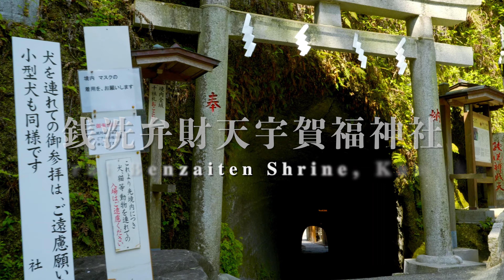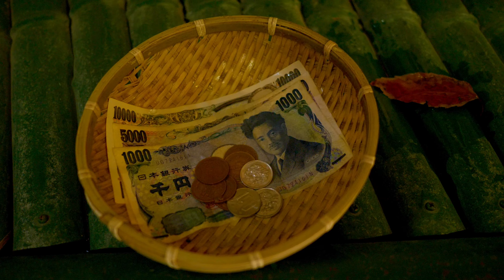鎌倉 銭洗弁財天宇賀福神社 [2022 晴明 鴻鴈北] 4K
鎌倉にある銭洗弁天に参拝してきました。

鎌倉市観光ガイド 銭洗弁天宇賀福神社webサイト

00:00 intro
00:25 参道
01:33 本社
01:46 奥宮
02:50 七福神社
03:43 下之水神宮
05:36 上之水神宮
07:52 参道